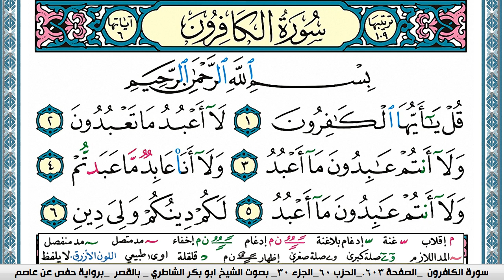سورة الكافرون مكتوبة Surah Al Kaferon ابو بكر الشاطري Abu Bakr Al-Shatri | القرآن الكريم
سورة البقرة
سورة ال عمران
سورة النساء
سورة المائدة
سورة الأنعام
سورة الأعراف
سورة الأنفال
سورة التوبة
سورة يونس
سورة هود
سورة يوسف
سورة الرعد
سورة ابراهيم
سورة الحجر
سورة النحل
سورة الإسراء
سورة الكهف
سورة مريم
سورة طه
سورة الأنبياء
سورة الحج
سورة المؤمنون
سورة النّور
سورة الفرقان
سورة الشعراء
سورة النّمل
سورة القصص
سورة العنكبوت
سورة الرّوم
سورة لقمان
سورة السجدة
سورة الأحزاب
سورة سبأ
سورة فاطر
سورة يس
سورة الصافات
سورة ص
سورة الزمر
سورة غافر
سورة فصّلت
سورة الشورى
سورة الزخرف
سورة الدّخان
سورة الجاثية
سورة الأحقاف
سورة محمد
سورة الفتح
سورة الحجرات
سورة ق
سورة الذاريات
سورة الطور
سورة النجم
سورة القمر
سورة الرحمن
سورة الواقعة
سورة الحديد
سورة المجادلة
سورة الحشر
سورة الممتحنة
سورة الصف
سورة الجمعة
سورة المنافقون
سورة التغابن
سورة الطلاق
سورة التحريم
سورة الملك
سورة القلم
سورة الحاقة
سورة المعارج
سورة نوح
سورة الجن
سورة المزّمّل
سورة المدّثر
سورة القيامة
سورة الإنسان
سورة المرسلات
سورة النبأ
سورة النازعات
سورة عبس
سورة التكوير
سورة الإنفطار
سورة المطفّفين
سورة الإنشقاق
سورة البروج
سورة الطارق
سورة الأعلى
سورة الغاشية
سورة الفجر
سورة البلد
سورة الشمس
سورة الليل
سورة الضحى
سورة الشرح
سورة التين
سورة العلق
سورة القدر
سورة البينة
سورة الزلزلة
سورة العاديات
سورة القارعة
سورة التكاثر
سورة العصر
سورة الهمزة
سورة الفيل
سورة قريش
سورة الماعون
سورة الكوثر
سورة الكافرون
سورة النصر
سورة المسد
سورة الإخلاص
سورة الفلق
سورة النّاس
القران الكريم
المصحف كامل

KonoozAlhuda
konoozalhuda
konooz
Konooz Alhuda
كنوز الهدى,
كنوز الهدي,
كنوز,
الهدى,
الهدي,
قران كريم
قرآن كريم
قرءان كريم
قران
قرآن
قرءان
القران الكريم
القرآن الكريم
القرءان الكريم
القران
القرآن
القرءان